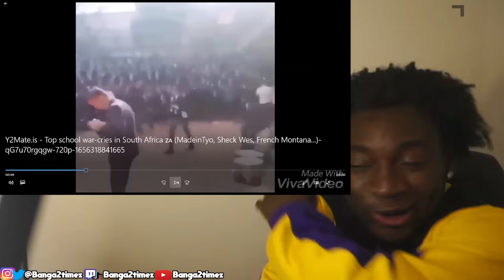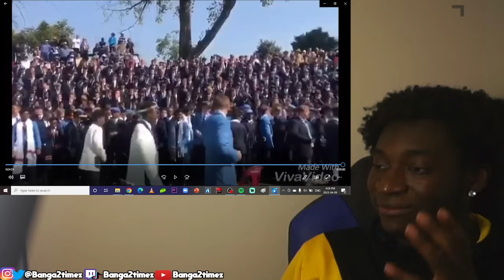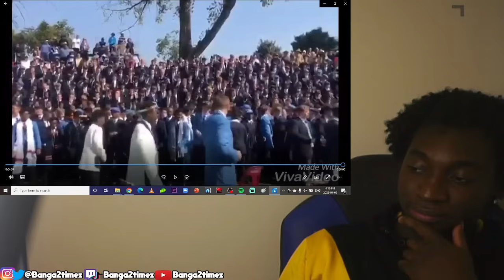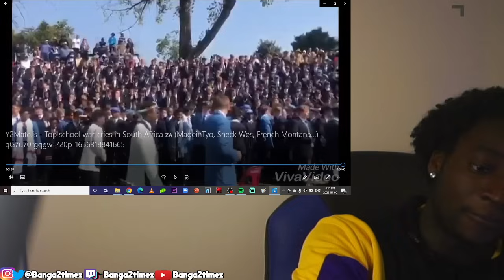SOUTH AFRICAN SCHOOL WAR CRIES REACTION!. I started crying😭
Link to original video:

 • South Africa v US...

 • INDLONDLO ZULU DA...